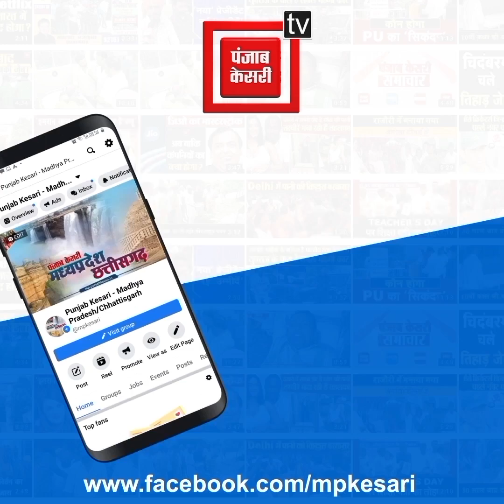उमा भारती शराब बंदी करवाना चाहती हैं, और यहां घर से ही शराब का कारोबार शुरू हो गया है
ऐसे तो हो चुका MP नशामुक्त
यहां घर से ही बेची जा रही शराब
टीकमगढ़ जिले का बताया जा रहा वीडियो
मोहनगढ़ थाने क्षेत्र का है मामला
घर की चौखट पर रखकर खुलेआम बेची जा रही शराब
वीडियो वायरल, लेकिन आबकारी विभाग अभी भी नींद में